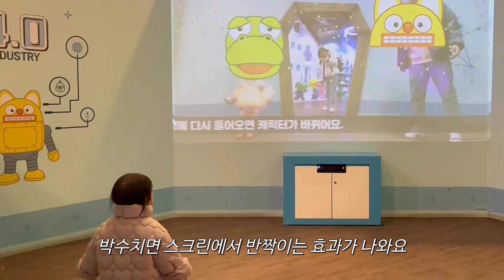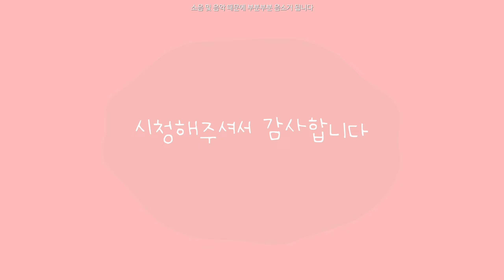육아 브이로그 | 18개월아기와 떠나는 제주도여행(해피렌트카/제주하늘키즈펜션/뽀로로앤타요테마파크/작산 애월흑돼지/보말이네/코니턱받침대)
2박3일이었지만 몽글이를 위해 최대한 코스를 적게 잡았어요!
다음에도 신나게 갔다오겠습니다!